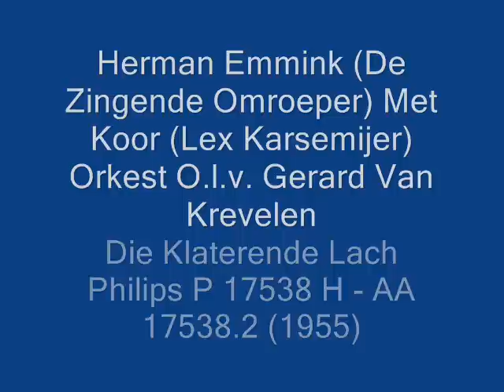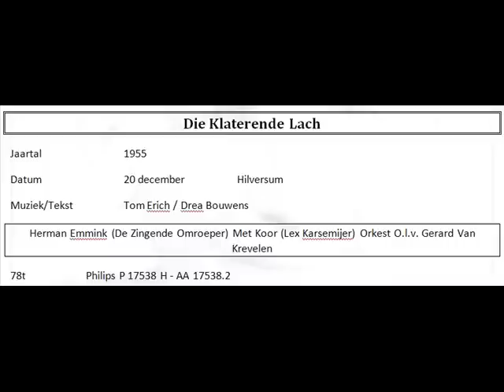Herman Emmink Met Koor (Lex Karsemijer) Orkest O.l.v. Gerard Van Krevelen - Die Klaterende Lach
Die Klaterende Lach
Jaartal   1955
Datum   20 december   Hilversum
Muziek/Tekst  Tom Erich / Drea Bouwens
Herman Emmink (De Zingende Omroeper) Met Koor (Lex Karsemijer) Orkest O.l.v. Gerard Van Krevelen
78t  Philips P 17538 H - AA 17538.2